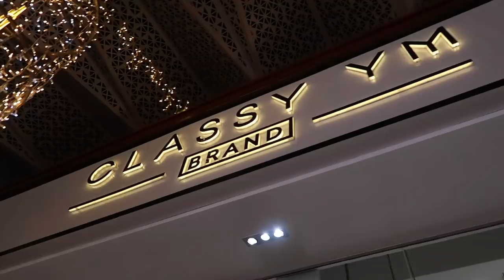First Shopping Outing with Hadeel - أول طلعة شوبينگ مع هديل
My name is Sandra Sahi and I’m an Oriental artist as well a YouTuber. I would love to be this little bubble of joy in your everyday life. I hope to take you on beautiful journeys with me and show you the world through my eyes.